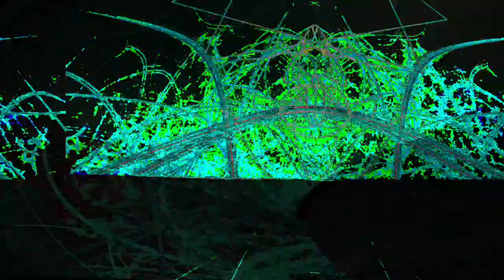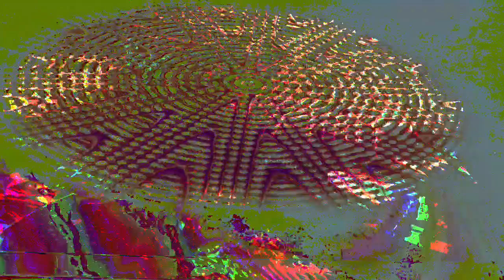[EPILEPSY WARNING] Movie 23 05 09 04h05m13s